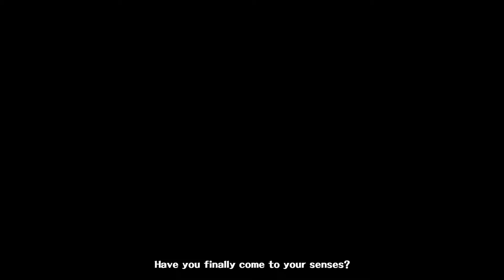Persona 5 - Part 38 Goemon (Playthrough Commentary)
Yusuke learns about the other side.

Persona 5 follows the main protagonist and his friends as they try to rid malevolent intent from the hearts of surrounding adults.

Persona 5 is a role-playing video game.

Rated: M for Mature
Release Date: April 4, 2017
Platforms: PS4, PS3

During the day you’re an average student, but after school you don the mask of a phantom thief and fight to reform corrupted adults.  You power is limited on your own but with the help of your friends and personas you all can help rid the world of distorted desires.

Persona 5 was developed by P-Studio, an internal development studio within Atlus.

Persona 5 is chronologically the sixth installment in the Persona series, which is part of the larger Megami Tensei franchise

Persona 5 marks the return of the award-winning franchise on home consoles since the PS2 generation.

Fast-paced Japanese role-playing game mechanics, exciting action sequences.

Vibrantly stylized characters, enemies, and environments, elegant anime-style cut-scenes

Soundtrack is composed by Shoji Meguro.

With it’s highly praised art style and direction Persona 5 has been called one of the greatest rpg’s of all time.

Persona 5 has a Metacritic score of 93.